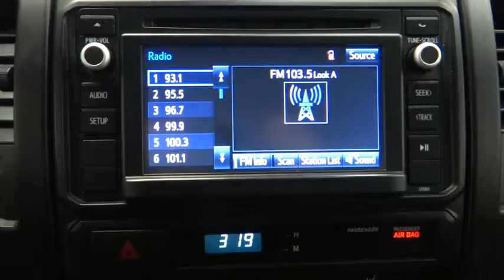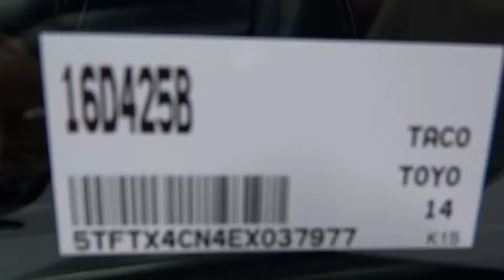2014 Toyota Tacoma Norco, Corona, Riverside, San Bernardino, Ontario 16D425B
2014 Toyota Tacoma